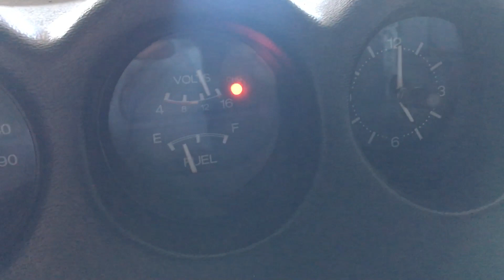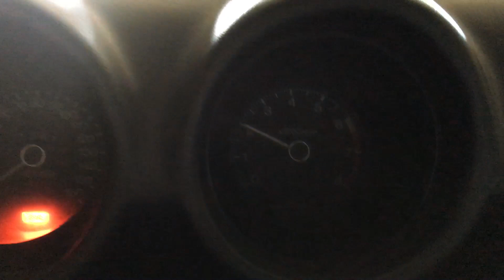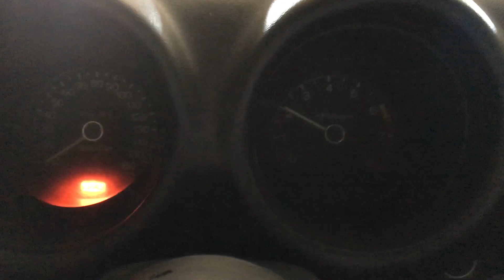For Sale: L28, F54/P90, Triple Weber